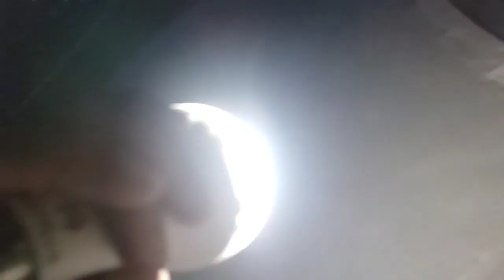Waterproof Temple Roof #86 Vlog | Village life | Abhinav Sharma Vlogs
Highlights:-
1 :-  Waterproof Temple Roof
2 :- village life
3 :- Himachali Temple
4 :- Mata Baglamukhi Sehli

@Mata Baglamukhi Sehli  @Abhinav Sharma Vlogs

created by- @Abhinav Sharma Vlogs.

There is never a need to strike a video down when you can get it removed within the same day and keep the channel and yourself happy!

@Abhinav Sharma Vlogs